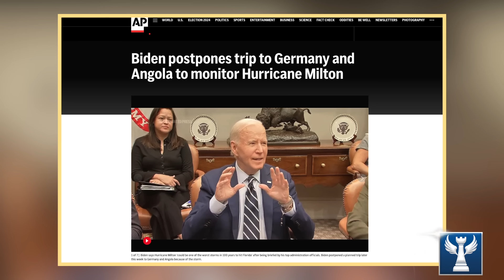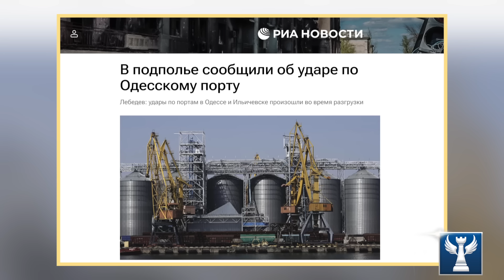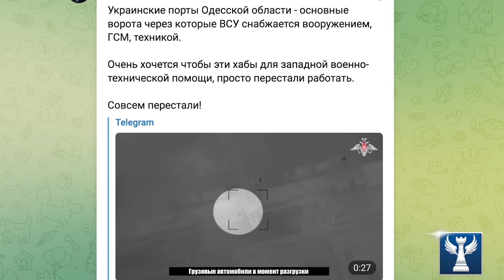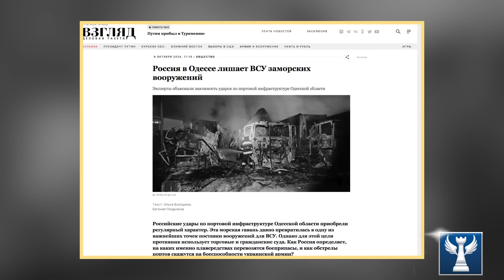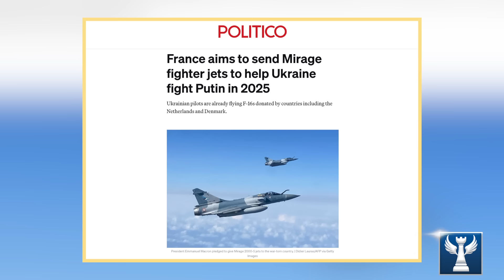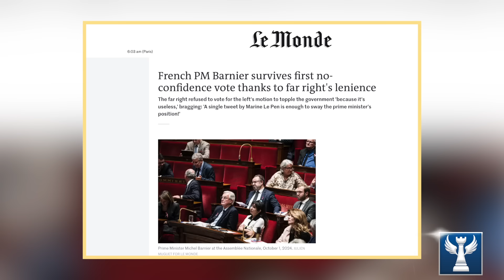Nga Tìm Cách Ngăn Chặn Nguồn Tiếp Tế Vũ Khí Của Phương Tây Cho Kiev || Bàn Cờ Quân Sự